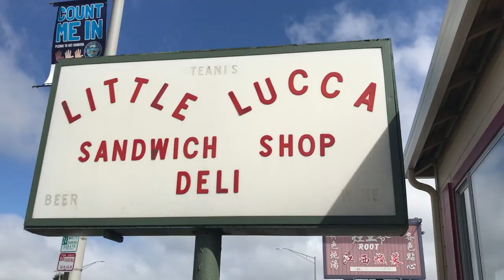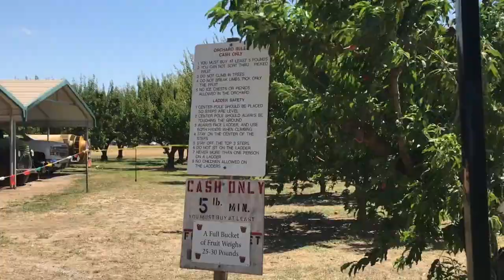Fruit Picking Vlog | FRESH CHERRIES PEACHES NECTARINES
FRUIT PICKING |